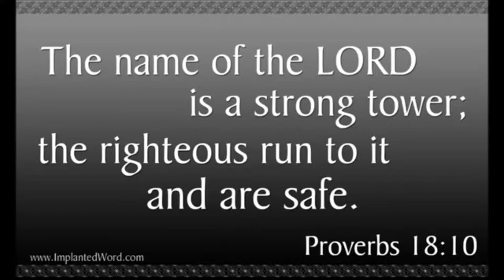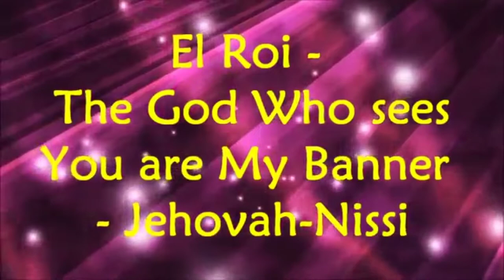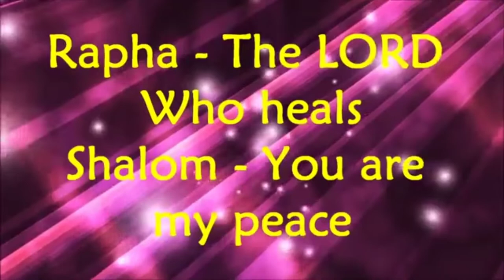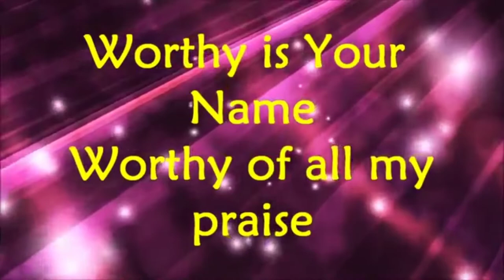Names of God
As we come to know the significance of each name, we will enhance the breadth of our ability to praise God and to live in His protection.

Names Of God - Laurell Hubick with lyrics from the album "Into Your Love".